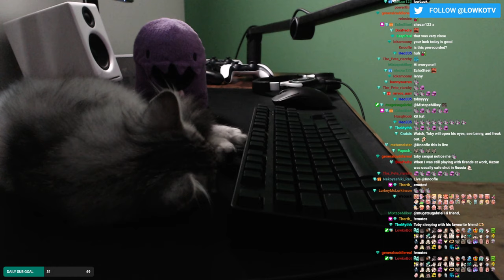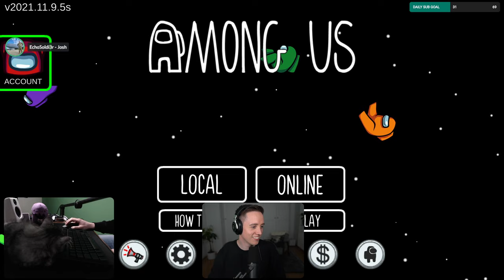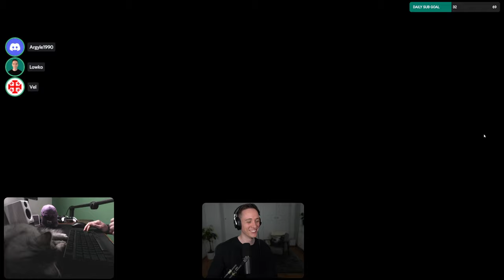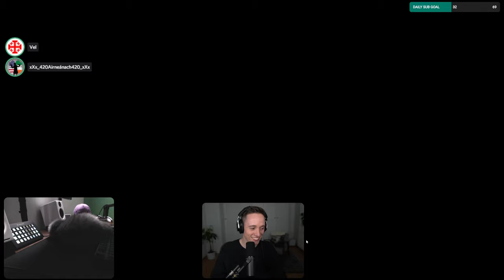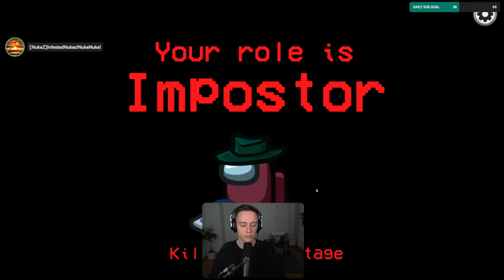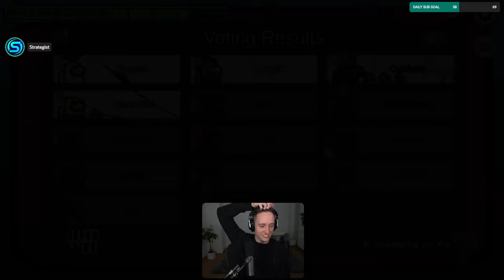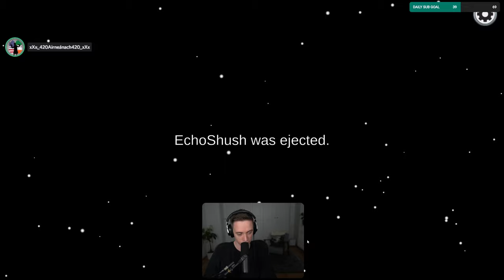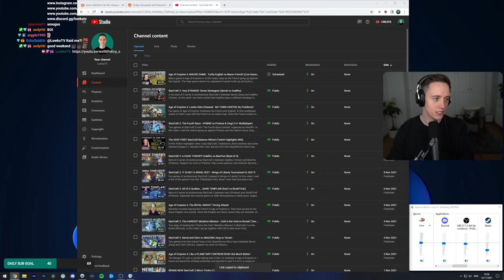LowkoTV: November Patreon Arcade Night!(2021)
This is LowkoTV Patreon Arcade Night from 13 November 2021 ! Enjoy it !